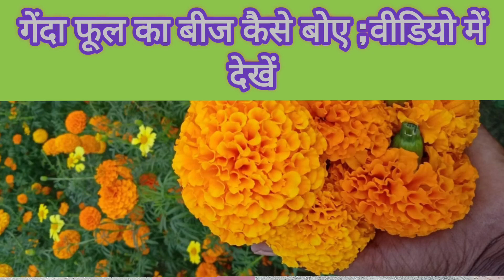गेंदा फूल का बीज बोए ,,नवंबर के महीने में//How to grow marigold seeds